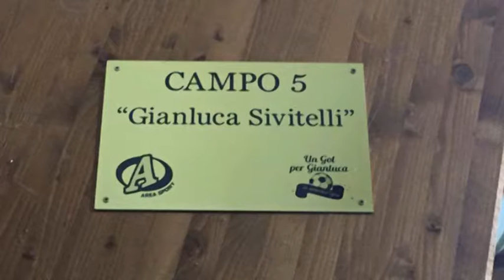Il 10 Giugno il memorial Un Gol per Gianluca